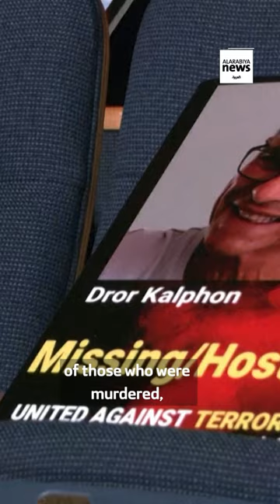Tel Aviv University tribute to Hamas attack victims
Watch: The University of Tel Aviv fills a 1,300-seats exhibition hall with photos of the October 7 Hamas attack victims in tribute. The initiative was organized by the university’s student union.